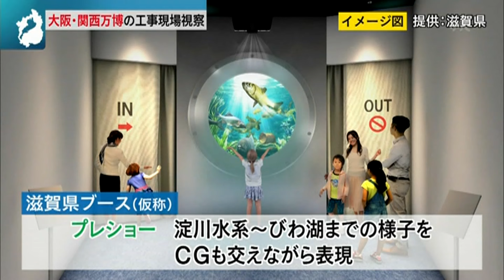5月24日 【びわ湖放送ニュース】